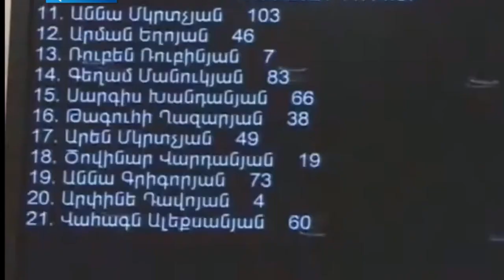Շտապ ՝ ՏԵՍԵՔ ՈՆՑ ԵՆ ԱՆՆԱ ՄԿՐՏՉՅԱՆԻՆ ԴՈՒՍ ՇՊՐՏՈՒՄ ԱԱԾ-Ն ԱԺ-ԻՑ. ԱԺ-ՈՒՄ ԱՀԱՎՈՐ ՎԻՃԱԿ Է ՍԿՍՎԵԼ